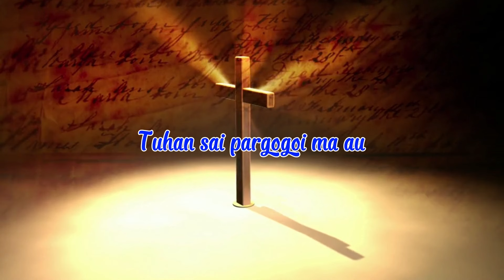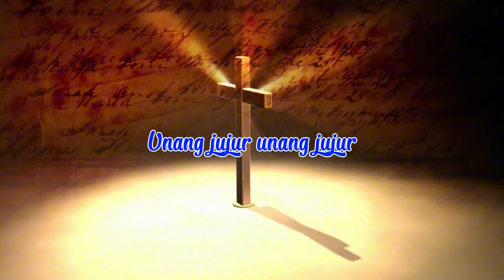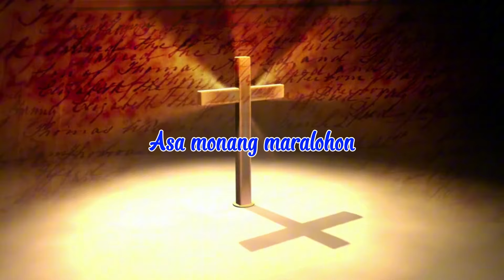Parlin Panjaitan - Asi Roham Oh Tuhan (Video Lirik)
🎵 Credit's
Judul :  Asi Roham Oh Tuhan
Artis : Parlin Panjaitan
Cipt :
Produksi : Romora Record
*Lirik* |

Ale Tuhan asi roham
Di au pardosa on
Unduk do rohangkon nuaeng
Marsomba tu jolom

Tuhan sai pargogoi ma au
Di hasiangan on
Sondangkon bohi Mi tu au
Pasonang rohangkon

Unang jujur unang jujur
Angka dosakki
Sai salpuhon sai salpuhon
Sian roha Mi

Mauliate ma di Ho
Oh Tuhan Debata
Asi roham pamasuk au
Tu surgo jaloma

Sai usehon sai usehon
Tondi Mi tu au
Asa monang maralohon
Nasa dosa i
Produksi : Romora Record
Executive Produser : Romora Record
Producer : Much Simanjuntak